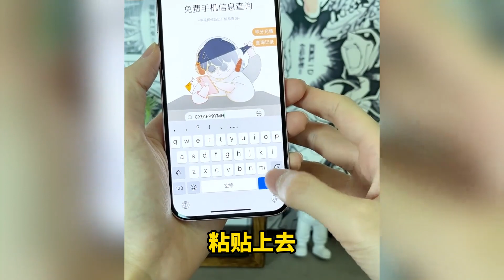3999元的全新iPhone 15，比官网便宜2千有猫腻？